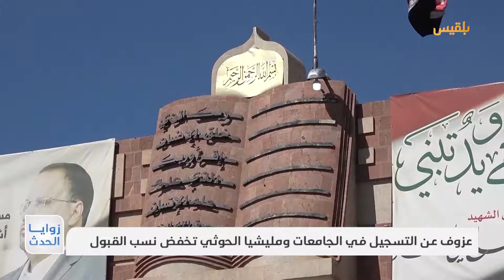عزوف عن التسجيل في الجامعات ومليشيا الحوثي تخفض نسب القبول | تقرير: نجيب إسماعيل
شهدت الجامعات في مناطق سيطرة مليشيا الحوثي تراجعا كبيرا في معايير القبول والتسجيل لمختلف التخصصات، إضافة لعزوف واسع في الإقبال على التعليم الجامعي.
ولجأت المليشيا إلى خفض نسب القبول في كلية التربية بجامعة صنعاء إلى خمسين بالمئة في ستة عشر تخصصا وكلية الآداب في اثني عشر تخصصا، فيما كليات علمية أخرى كالهندسة تراوحت نسب القبول فيها ما بين خمسة وخمسين إلى خمسة وستين بالمئة.